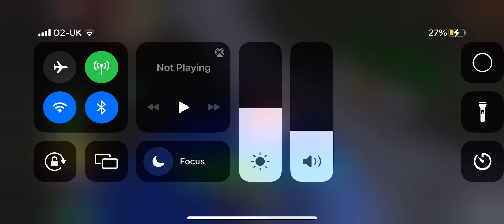Finishing the Defeat the 8 military spy quest in Blox fruits magma village